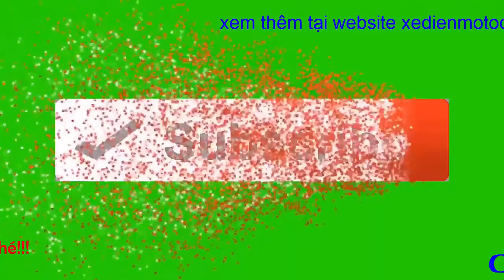Hệ thống treo trước phanh đĩa dầu bánh béo bản rộng 22x10-10 | Phần 2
Tự chế ô tô với hệ thống treo trước | phanh đĩa dầu | Phần 2